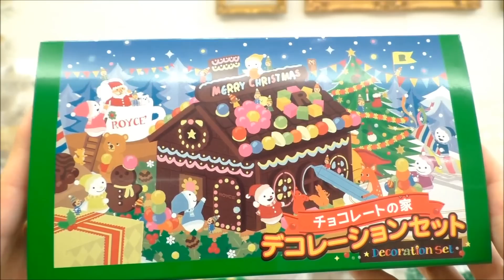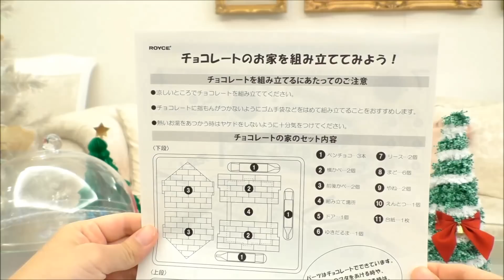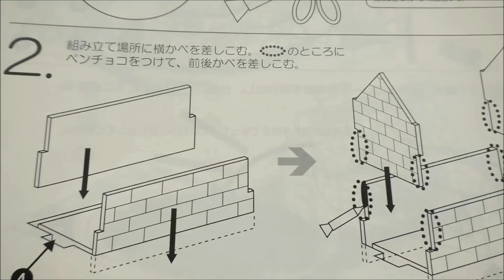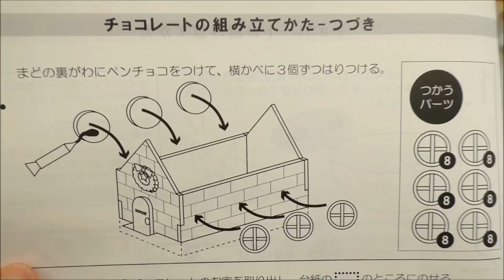★Christmas Chocolate house★クリスマス「チョコレートの家」を作ったよ！★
ロイズのクリスマス限定商品の「チョコレートの家」を作りました♪
チョコレートの家を楽しく飾りつける「デコレーションセット」も買いました♪
チョコレートでできたパーツを組み立てると、
まるごと全部食べられるお家が完成♪
お友達とのクリスマスパーティーでみんなで食べます♪